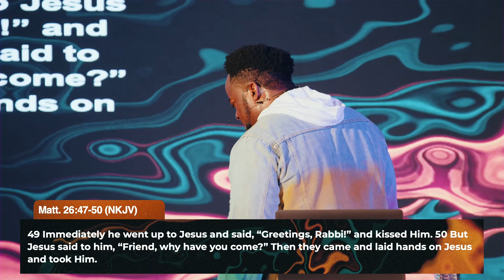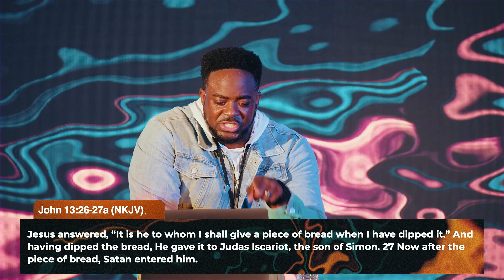Judas Pushes You Into Destiny | Jerry Flowers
Excerpt from "It Had To Happen" of the Destiny Decisions sermon series.

When temptation knocks, curiosity answers. If you and I are content doing what God assigned for us to do, then we won't be curious to answer the door when temptation knocks.